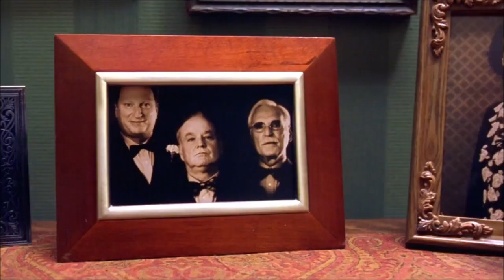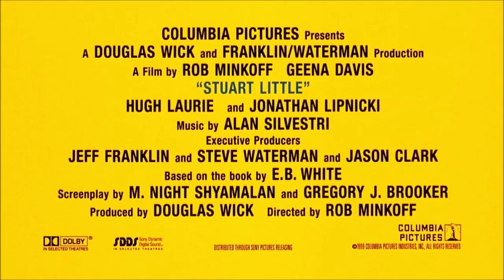Стюарт Литтл HD 1999 Stuart Little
Стюарт Литтл
Stuart Little

слоган «Самый необычный герой за всю историю кино»

Когда Джордж попросил своих родителей усыновить ему маленького братишку, чета Литтл восприняла его просьбу слишком буквально. И в один прекрасный день в их большом доме появился… крошечный мышонок Стюарт, который одет в модный костюмчик и умеет разговаривать.
С этого момента начинаются непредсказуемые, веселые, а иногда и опасные приключения Стюарта Литтла. За малышом охотятся все коты в округе, его похищают мошенники, и чтобы вернуться домой, новому члену семьи придется стать настоящим героем.

В главных ролях:
Майкл Дж. Фокс
Джина Дэвис
Хью Лори
Джонатан Липники
Нэйтан Лейн
Чазз Пальминтери
Стив Зан
Джим Дуган
Дэвид Алан Грир
Бруно Кёрби

режиссер Роб Минкофф